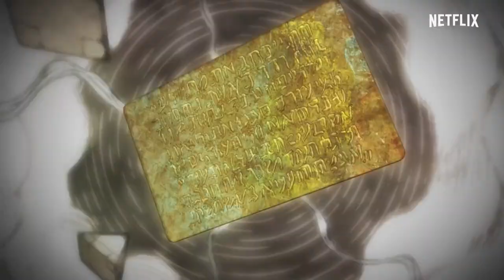SPRIGGAN Official Teaser #2 [Movie, 2022]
Netflix

Starring: Yôhei Azakami, Kenji Hamada, Mariya Ise

SERIES PREMIERE
2022